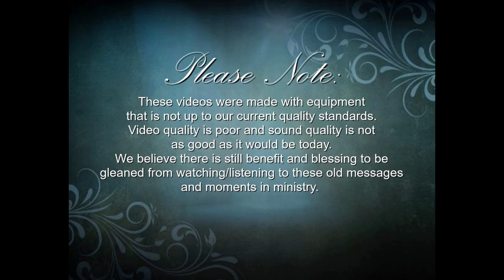5-22-05 Vintage: "Matters Of The Heart"